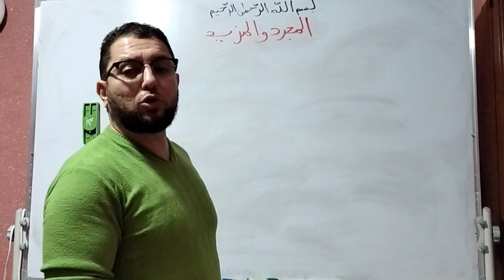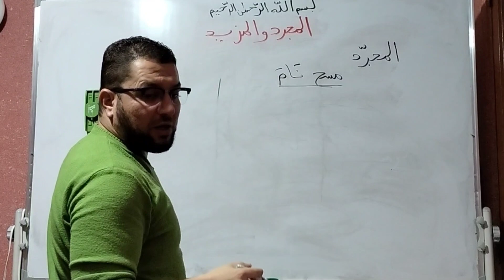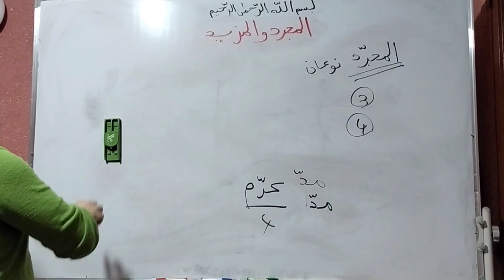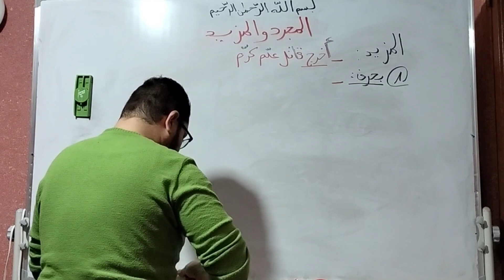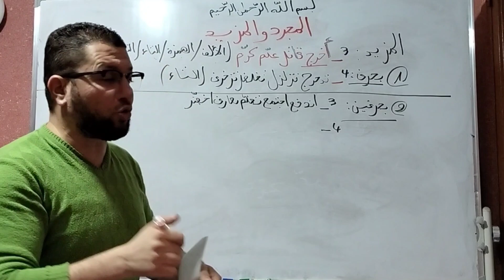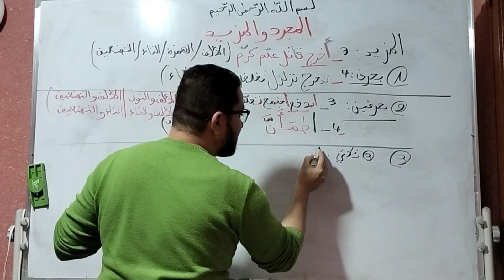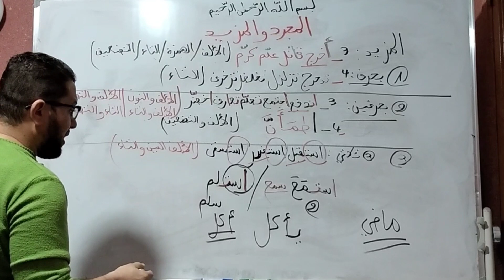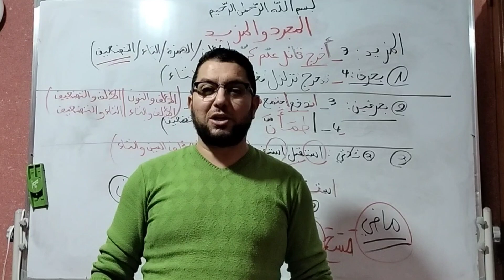المجرد و المزيد دروس اللغة العربية شرح مبسط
الأفعال الخمسة دروس اللغة العربية لتلاميذ المدارس شرح سهل